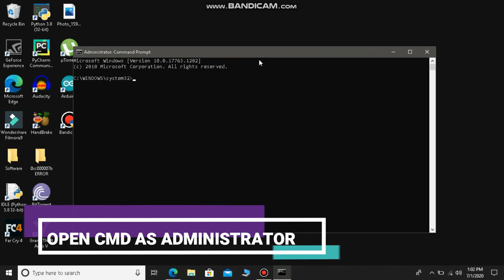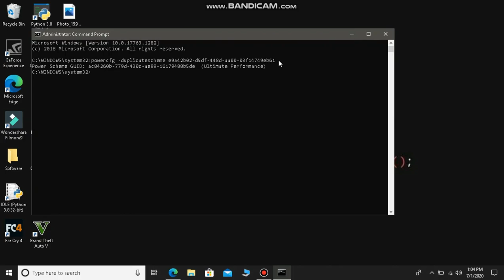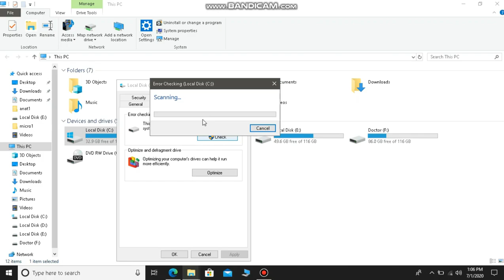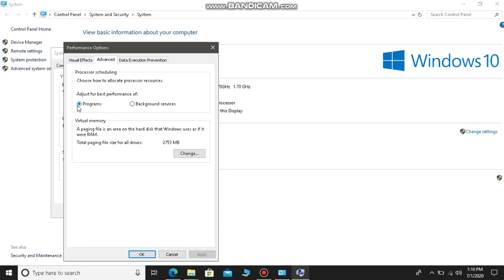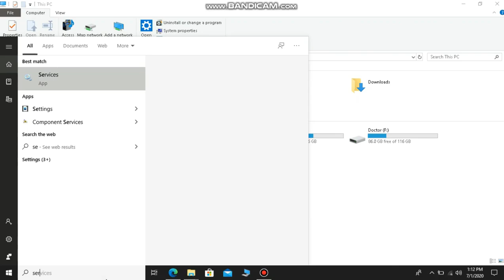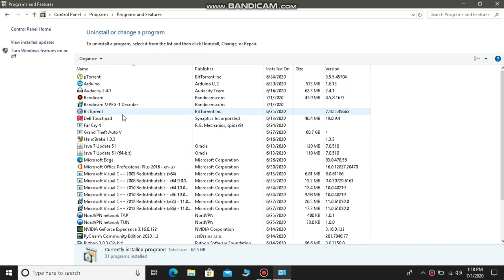How To Fix 100% Disk Usage in Windows 10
Fix High Disk Usage In Windows 10 After 2020 Update✔️

Codes 🔽

In this tutorial, I will be demonstrating a number of ways to fix the problem of 100% disk usage in Windows, especially Windows 8.1 and Windows 10. Some typical signs of this problem include an obvious slowdown in the overall performance of your windows, system lags, unresponsive apps and processes, disk utilization percentage nearing or consistently on 100%, unusually loud noise from the cooling fan as if your processor or graphics card is under extreme use. The following suggestions were covered in this video:

1. Disable Windows Search Service
2. Check your disk defragmentation configuration
3. Update your device drivers
4. Disable Superfetch
5. Reset Virtual Memory
6. Check the configuration of your AHCI PCIe
7. Disable Windows Update Service
8. Disable Automatic Windows Update Service

GeForce GTX 1080 Windforce
Samsung Galaxy S9
iphone 10
oneplus 5t